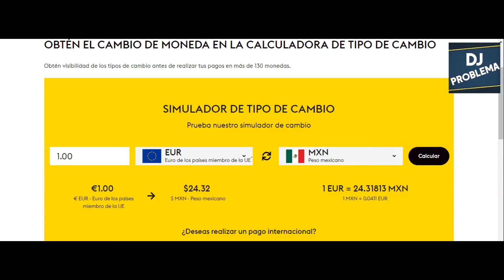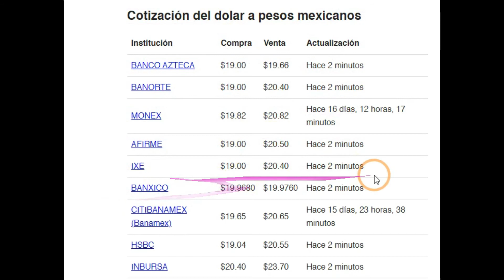COMO ESTA EL DOLAR HOY 17 DE DICIEMBRE DEL 2020 EN MEXICO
MIRA COMO ESTA EL DOLAR HOY EN EL BANCO POPULAR,BANRESERVA,GOOGLE,BANCO CENTRAL DE RD , WESTER UNION, VIMENCA.

SNACHAP : CHECOPROBLEMA34